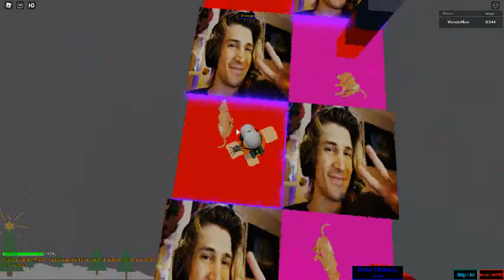Stage 9939-9945 (LQ) | Ultimate Obby 2.0 | Roblox | 1.29.2021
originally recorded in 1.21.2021